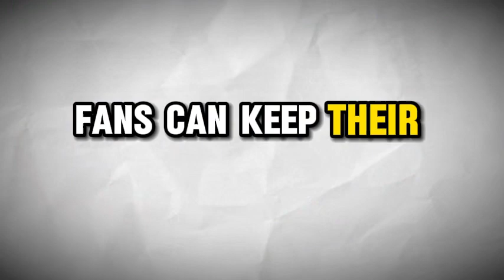Alita 2 trailer movie teaser alita battle angel 2